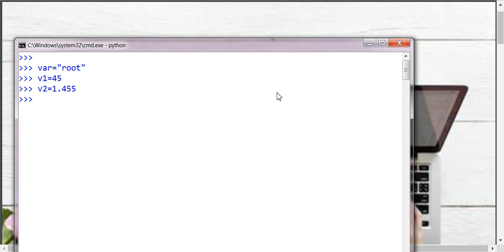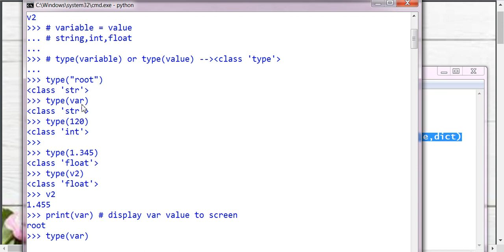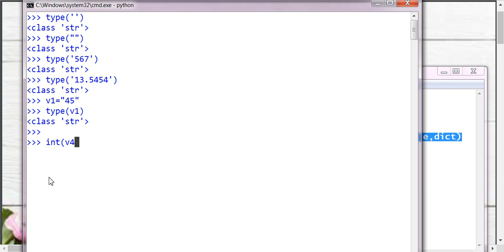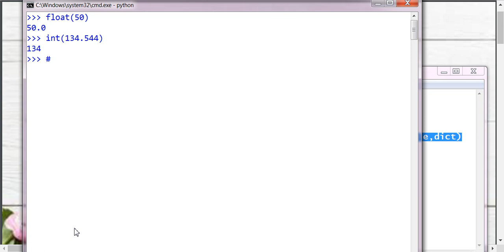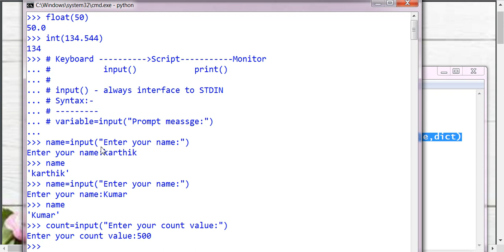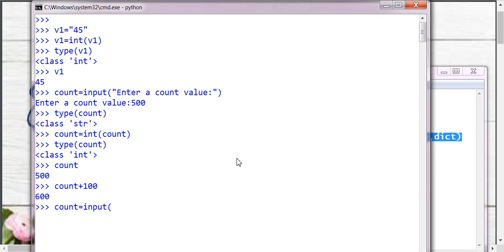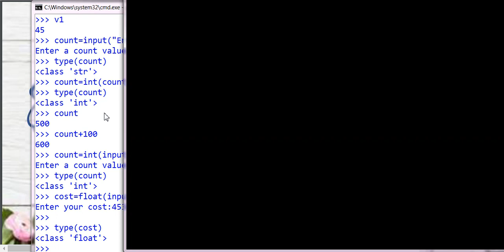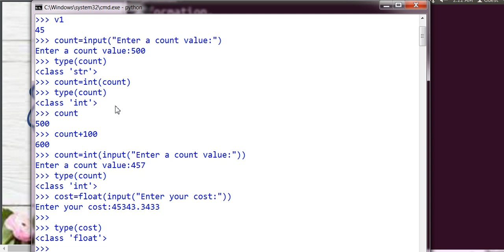PYTHON For Beginners in Tamil-2